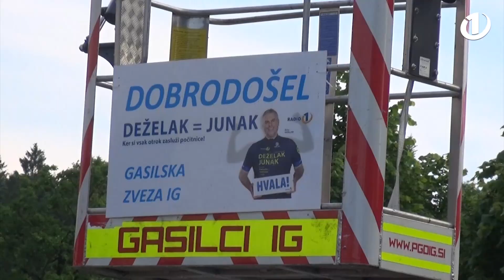Sanjska 7. etapa! Deželaka Junaka presenetili znani Slovenci in izzid tekme v namiznem tenisu!